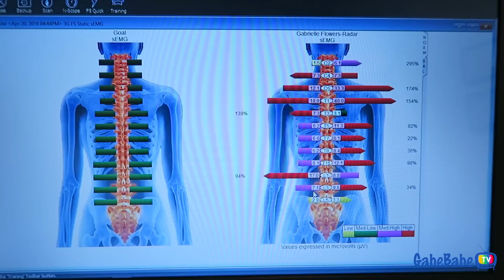UNSURE ABOUT THIS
✰ Get the 22 minute HardCorps!
★ WATCH US LIVE ON PERISCOPE!

ITEMS WE USE:
+ Stock media provided by: (None used)

Thank you so much for taking the time to watch this GabeBabeTV vlog, & don't forget to check out our many other vlogs as well!! We are Chad, Gabrielle and Chad Jr. (aka cj), and we're a fun, energetic, real life family, trying to show the world what love is all about!